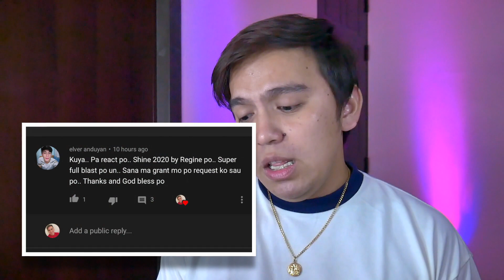REGINE VELASQUEZ SHINE 2020 REACTION VIDEO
Hi Everyone! Here's my new video reacting to the one and only ASIA SONGBIRD singing her new version of SHINE . and hope you guys enjoy my video. And if you like this video please don't forget to give a thumbs-up, share and subscribe and also please click the bell button for you to be updated with my new and new videos.

Thank you in advance. Enjoy and God bless us all.